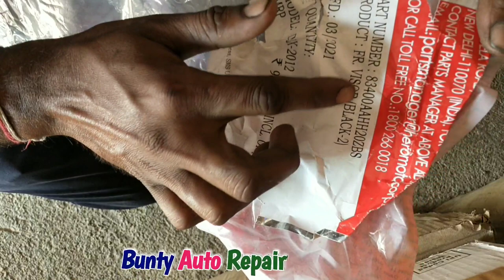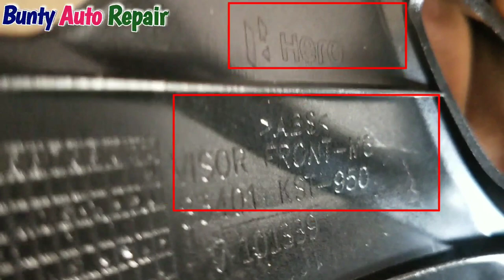hero deluxe original visor price || splendor orignal visor price || hero parts list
hero all Original parts price list hero all parts price
hero genuine parts price list
hero ka visor kitne ka aata ha
hero hf deluxe visor price original
hero honda cd deluxe visor price
 hero hf deluxe visor
hero parts list, hero bike warranty parts list, hero honda parts price list, hero hunk parts price list bd, hero splendor parts price list, hero bike spare parts list